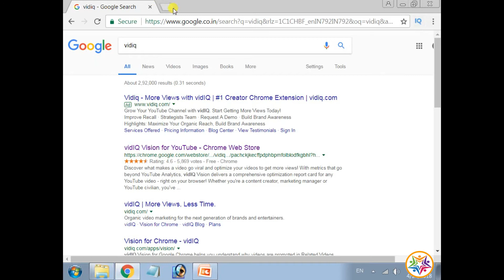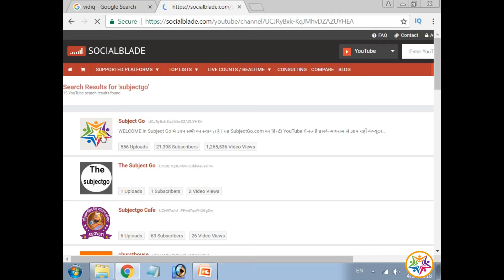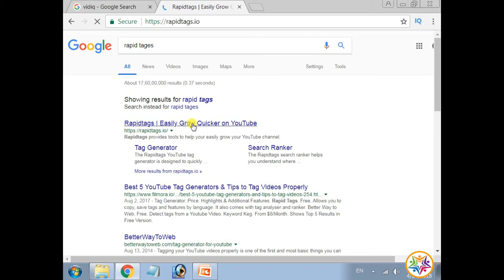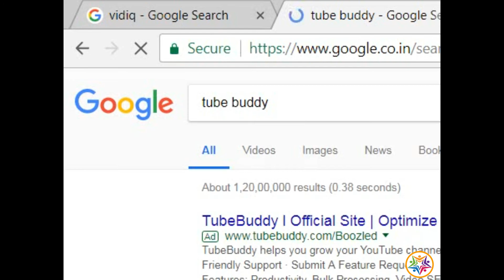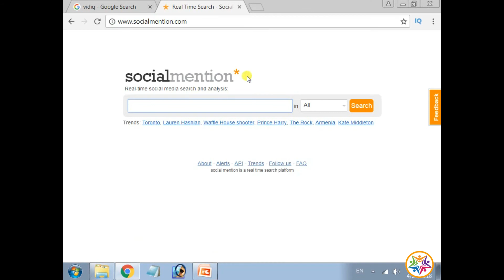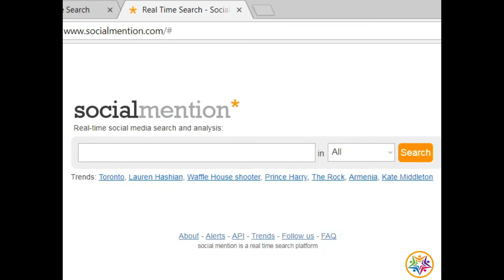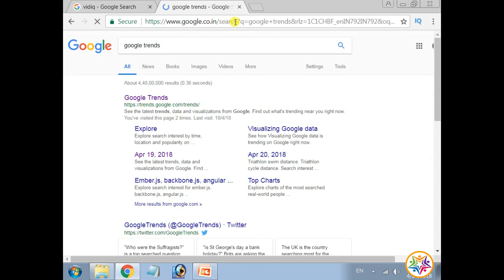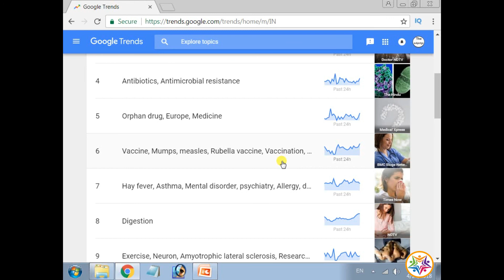यूट्यूब चैनल को तेजी से आगे बढाने के लिए 5 बेस्ट टूल्स -Top 5 Tools For Growing YouTube Channel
अगर आप एक यूट्यूबर है या फिर यूट्यूब पर आपका कोई चैनल हैं या चैनल बनाने वाले है और उससे पैसे कमाना चाहते है तो आज हम यहाँ 5  बेस्ट टूल्स के बारे में जानेगें जो आपके चैनल को तेजी से आगे बढाने में आपकी मदद करेगा |